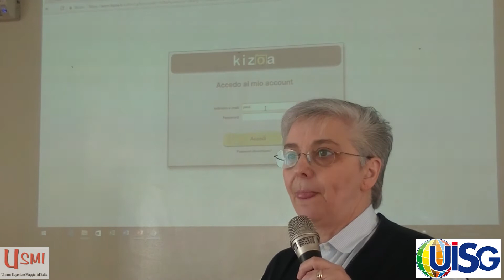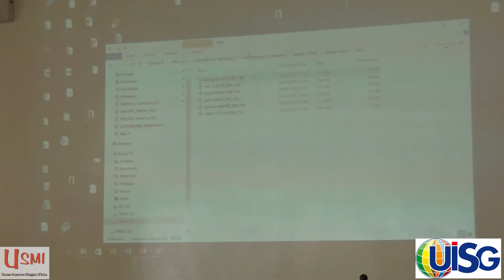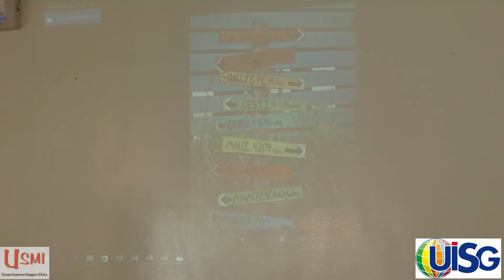Progettare e realizzare un video clip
Intervento di Suor Pina Riccieri durante la Formazione:
"Comunicare la missione"
26 - 27 maggio 2017, corso base di comunicazione organizzato dall'UISG e dall'USMI.